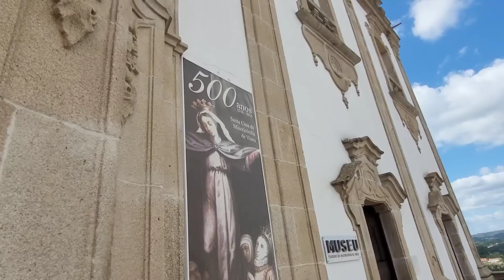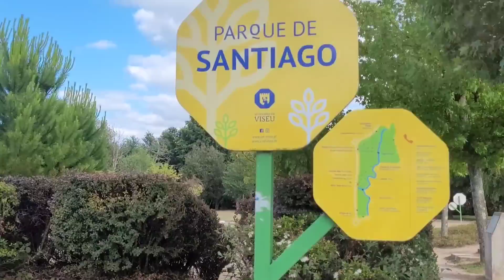🇵🇹 CIDADE BOA PRA COMEÇAR A VIDA| COMO É MORAR EM VISEU - PORTUGAL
QUER COMPRAR ROUPA DE FRIO BARATA E MUITAS OUTRAS COISAS🔴

Descarrega a aplicação da TEMU para obteres um pacote de voulchers de até 100€ e frete grátis.👇🏽

Faça sua cotação de passagens aéreas para Portugal ou qualquer lugar do mundo com a Voar Mais Floripa👇🏽

Quer trazer dinheiro para Portugal ou enviar para o Brasil de forma segura👇🏽
Faça a primeira transferência de até R$ 3 mil reais sem cobrança de tarifas 😉

Nos ajude a crescer no YouTube 🥰🙌🏽

Consagre ao SENHOR tudo o que faz, e os seus planos serão bem-sucedidos. Provérbios 16:3